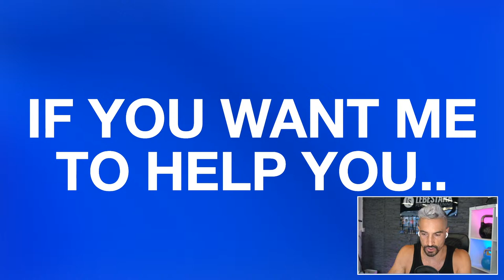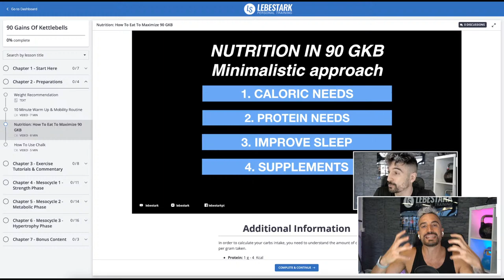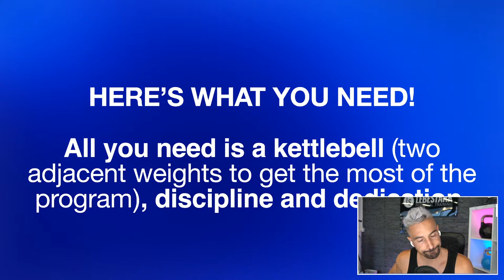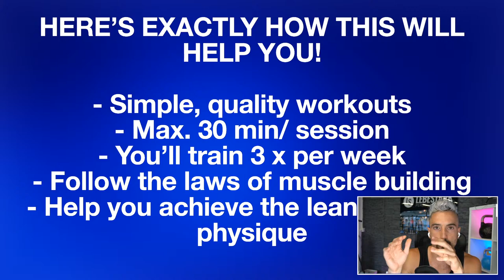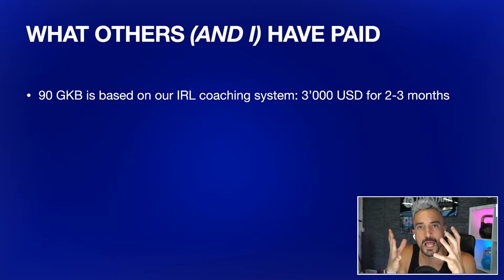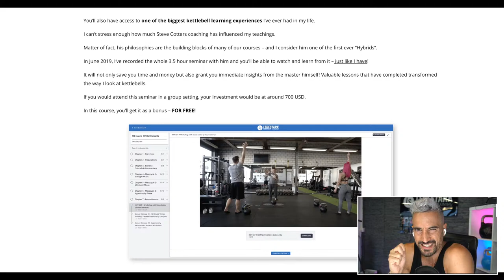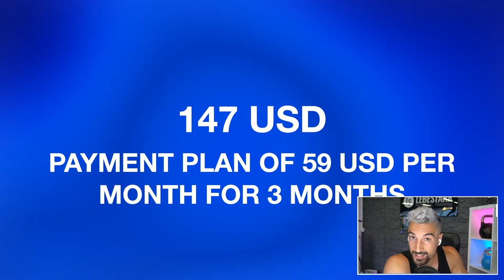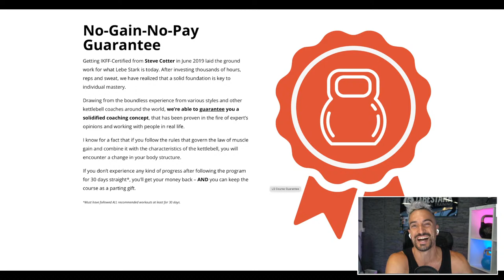Here's How And WHY Kettlebell Training Works For Men Over 30 - (3 STEPS)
The NEW Way To Build Muscle With Kettlebells – Here’s How It Works

Kettlebells are powerful tools that can be used by everybody – and it doesn’t have to be complicated.
Yet, there might be a problem – especially for Men over 30..

Unless you’re a seasoned kettlebell professional, you’re probably stuck.

Even kettlebell professionals might have a hard time trying to create a kettlebell workout system that is geared towards building muscle.

Professionals, coaches and you (if you go after it yourself) have to understand the basics of muscle building and apply it to the unique characteristics of the kettlebell.

If you’re not savvy or careful enough, you might invest a lot of time, effort and sweat and end up without any kind of result or even worse, hurt yourself along the way.

Let’s bypass the frustration and take a shortcut!

90 Gains Of Kettlebells can help you build a solid, practical and aesthetic body in the comfort of your own home  – without having to spend hours at the gym.

Time Stamp:
02:30 How Men Over 30 Can Get In Shape With Kettlebells
33:59 90 Gains Of Kettlebells - Online Course
59:58 Q&A